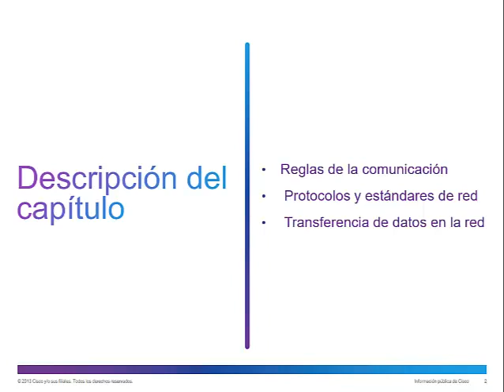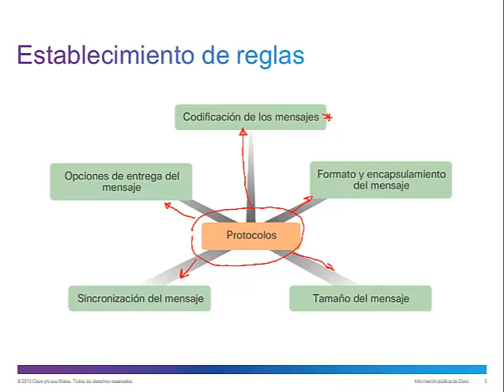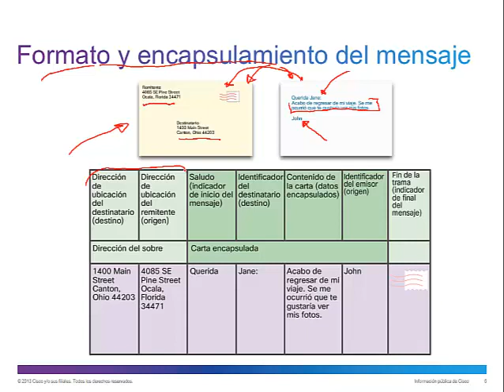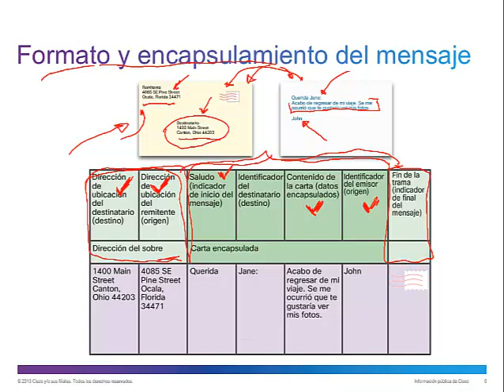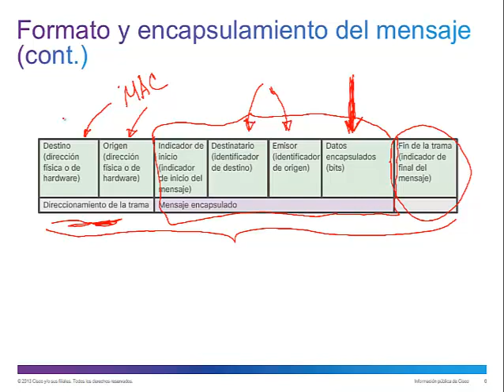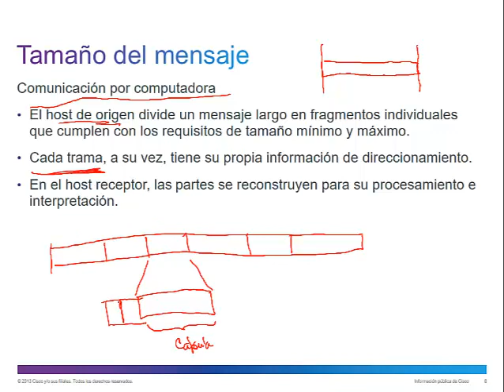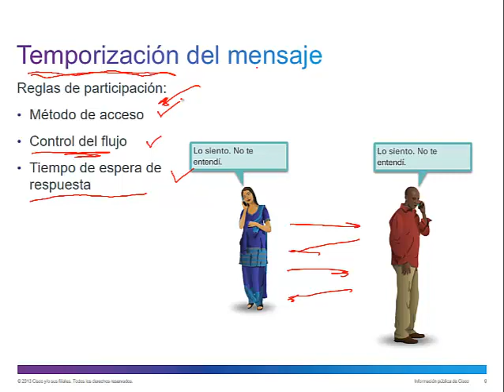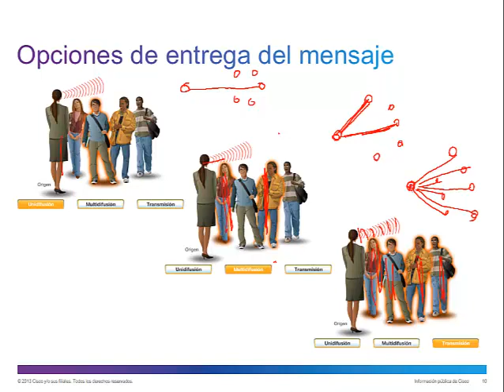Protocolos y Comunicaciones de red (1/1) - CCNA 1 v6 - Entrenamiento CCNA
VIDEO CLASE:

Videoclase del Capítulo 3 (Parte 1): Protocolos y comunicación de Red

Ing. Freddy Gonzalez

ÚNETE A MI CANAL Y PONTE AL DÍA CON NUESTRAS ACTIVIDADES

SOY PARTE DE SOMOS LA RED Y DESARROLLADORES & REDES:
Que son espacios dedicados al intercambio de información sobre redes y tecnología

QUÉ OFRECEMOS?
Brindamos entrenamiento, asesoramiento y preparación para la certificación Cisco CCNA y Linux LPI, a través de Curso On-Line.

CURSOS EN PROMOCIÓN:

*** Conceptos Fundamentales de GNU/Linux --- el 2do / 4 cursos ***
Sigue el enlace: